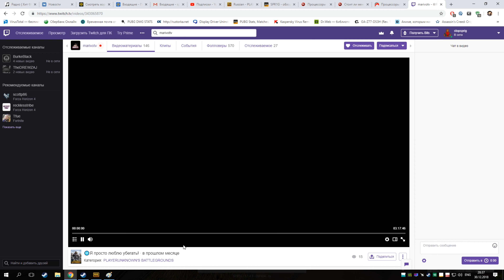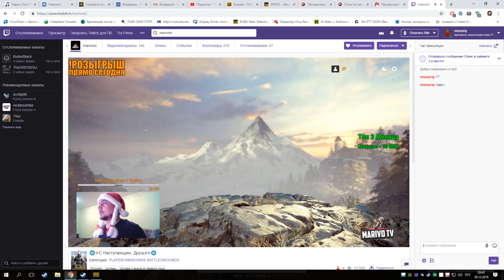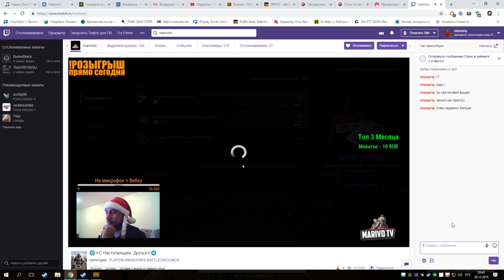Попал в телевизор на стрим MarivoTV